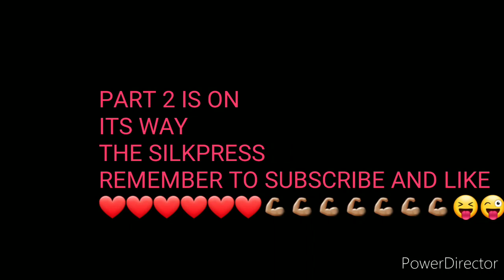Mydentity 8SP & Dark shadows on the root shadowroot. 10SP & 10 IG mids to ends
Hello my lovely MARCIALSBLENDERS. How are you?
I had fun doing a root touch up on my client.  This video show the color and blow out process. Next video is the silk press.
Music is by JWilborn on sound cloud.
Love ya'll.